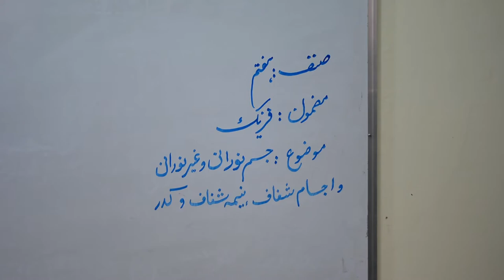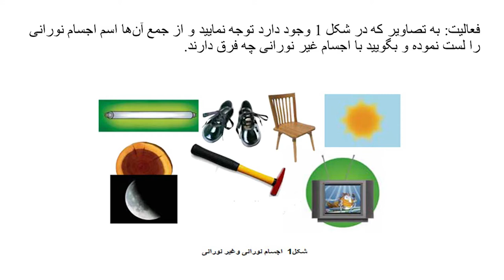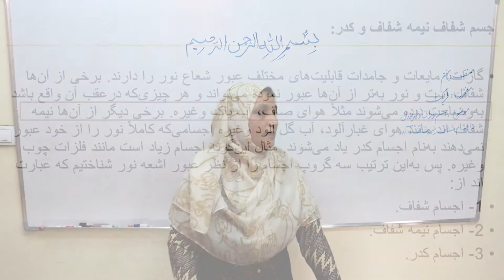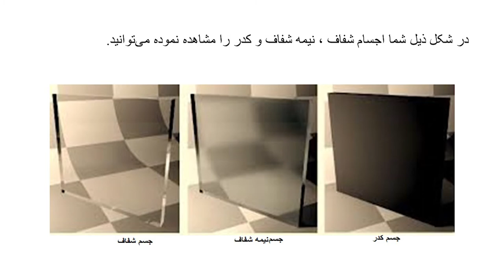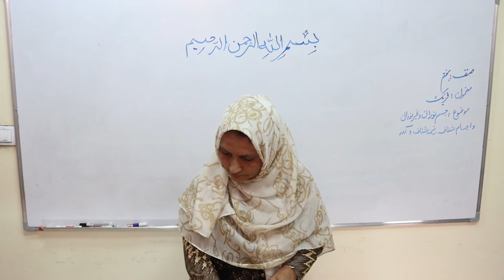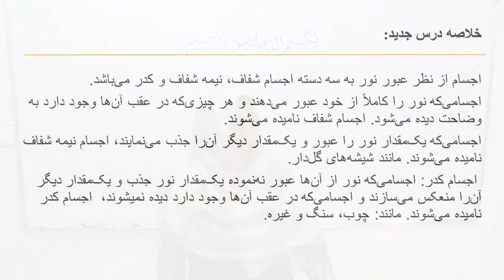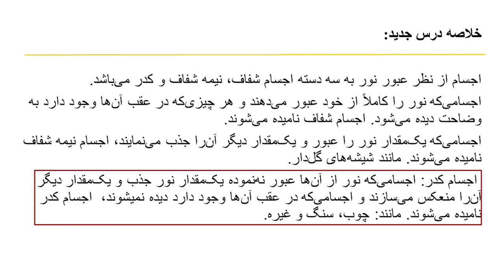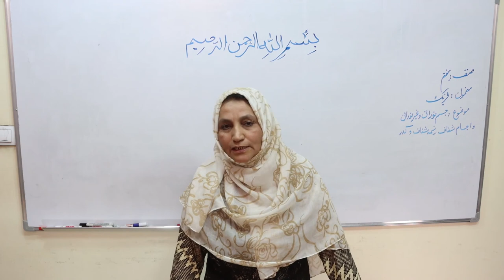جسم نورانی وغیرنورانی (مربوط مضمون فزیک صنف هفتم) (ویدیو)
این کلیپ آموزشی که در آن درس «جسم نورانی و غیرنورانی» مربوط مضمون فزیک صنف هفتم مکاتب افغانستان توسط استاد مدیحه احمدی شرح گردیده، از سوی کتاب‌خانه درخت دانش تهیه شده است. برای دسترسی به منابع باز و رایگان آموزشی، به سایت کتاب‌خانه درخت دانش مراجعه کنید: